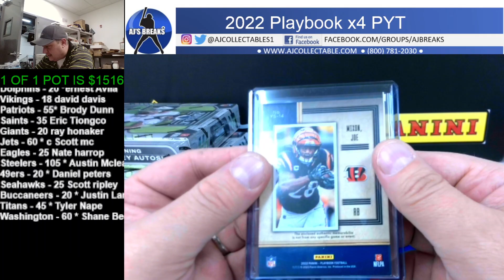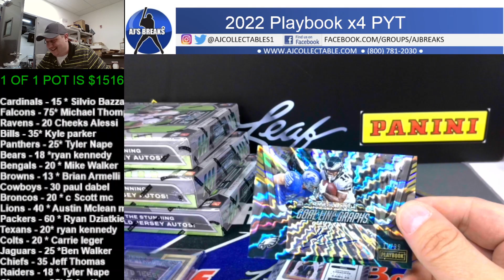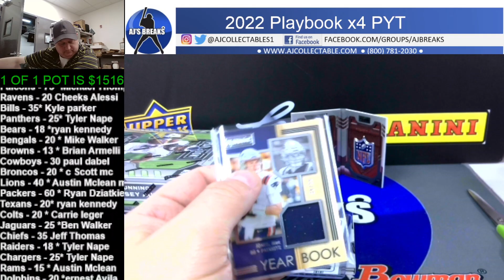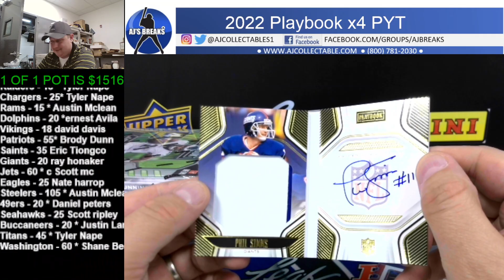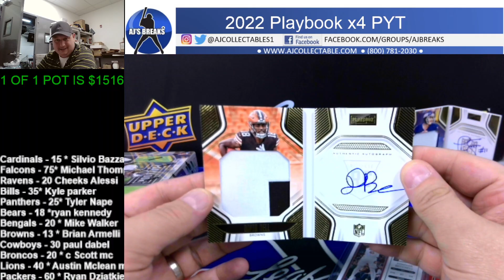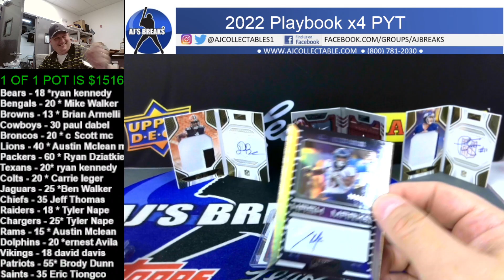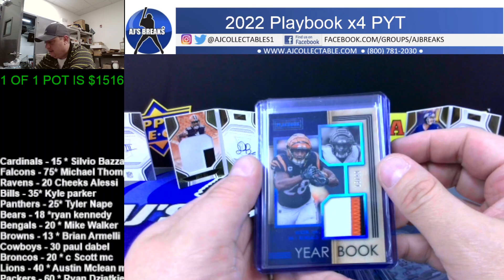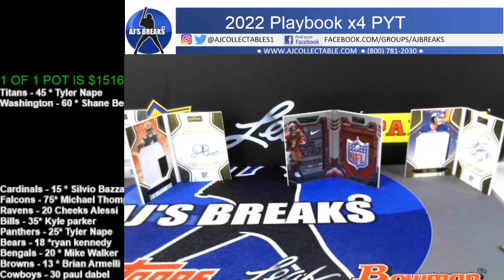2022 Playbook Football x4 PYT 4/14/2023